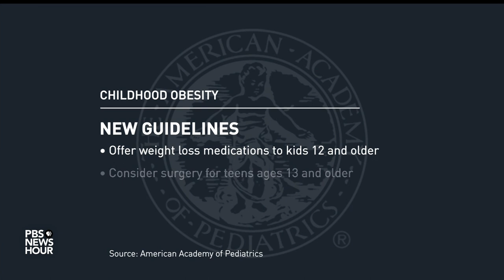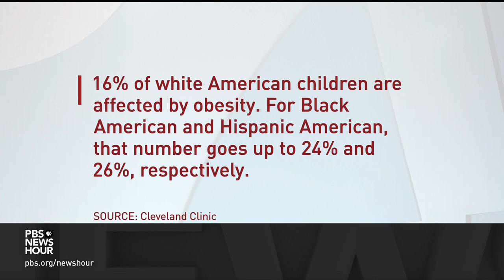New guidelines to treat childhood obesity suggest more drastic interventions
The American Academy of Pediatrics released new guidelines on treating childhood obesity. It recommended pediatricians should evaluate and treat obesity in kids early on to reduce the risk of developing long-term health conditions. Dr. Sandra Hassink of the Institute for Healthy Childhood Weight joined Amna Nawaz for a closer look at the recommendations and the implications.